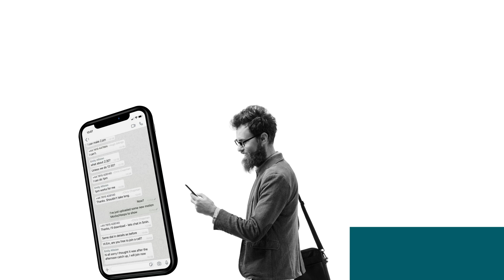The Essential Digital Skills Measure - Lloyds Bank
The new Essential Digital Skills framework is a significant evolution from its predecessor 'Basic Digital Skills'. Created in collaboration with over 400 cross-sector organisations in 2018, the new Essential Digital Skills framework reflects the skills needed to safely benefit from, participate in and contribute to the digital world of today and the future.

The video explains the component parts of the measure, and the impact it has on people's lives if they are digitally enabled.